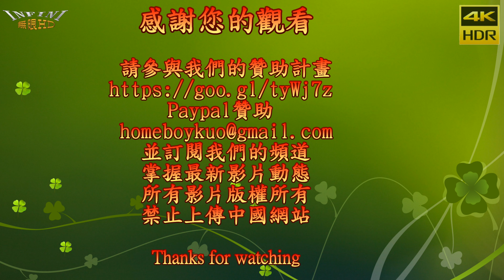Dance Miracle Vol.6 這就是街舞 8 道明勁舞109(4K HDR)[無限HD] 🏆